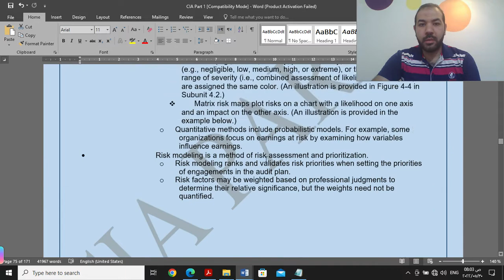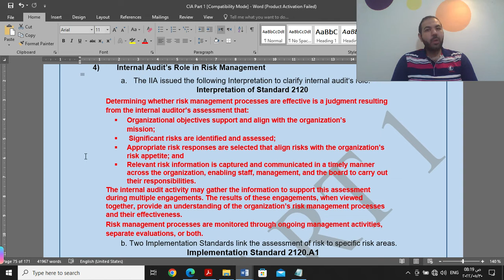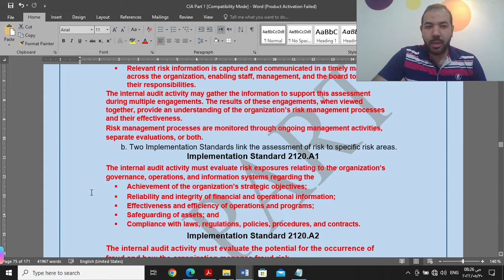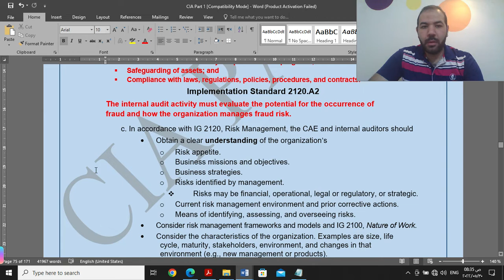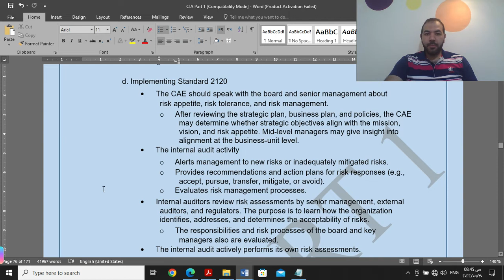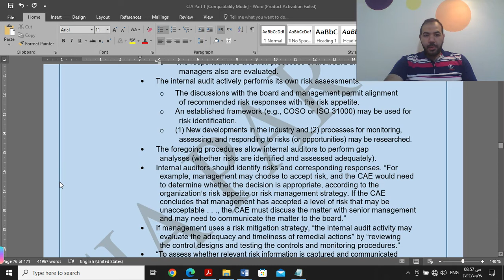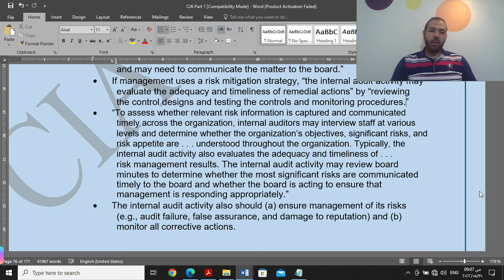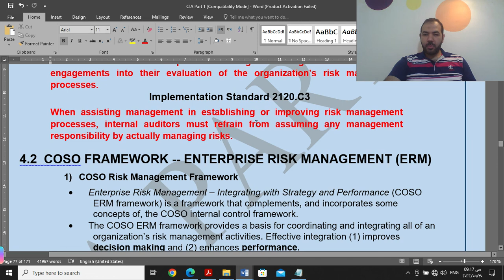Ibrahim Hassan CIA Part 1 - lec 13- Internal Audit Role unit 4